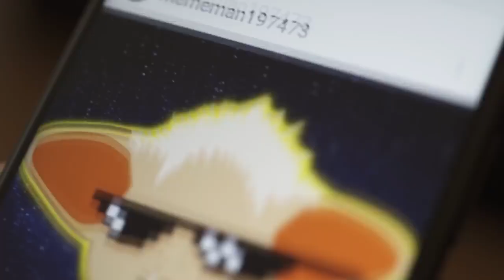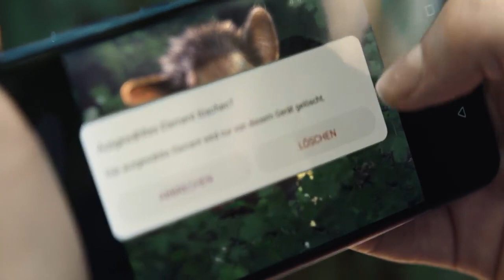Der monstermäßige Film für das neue HUAWEI P smart⁺ TVC2018